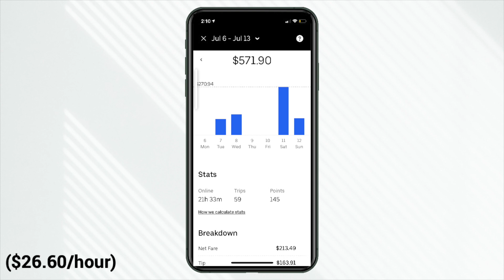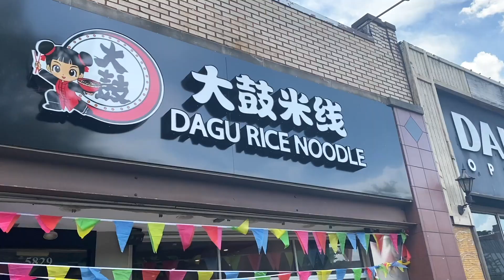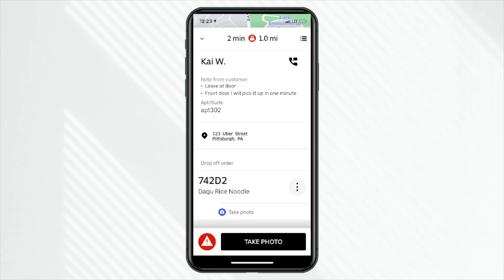Can You Make $200 A Day With Uber Eats?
Can you make $200 in one day driving for Uber Eats? In this video follow my twin brother Matt as he drives in Pittsburgh, PA. How much does he make in one week and what tips can help you earn more money?

🖥Video Timecodes🖥
0:00 - Driving For Uber Eats In Pittsburgh
0:35 - Dense Areas In Your Marketplace
0:46 - Hourly Pay Average
1:13 - Optimized Driving Routes
1:51 - Accepting The Best Deliveries
2:26 - Picking Up A Delivery
3:13 - Delivery Drop Off Tips

QUESTION - What is your FAVORITE delivery app in 2020?

Instagram | Twitter | Facebook: @YourDriverMike